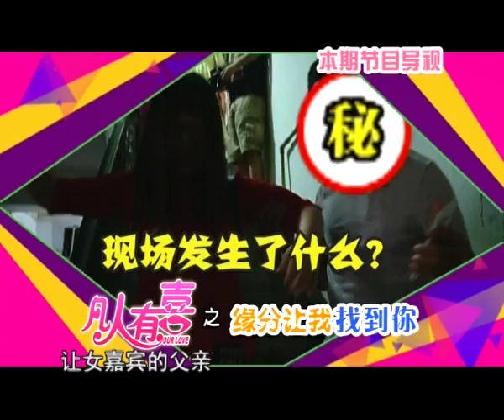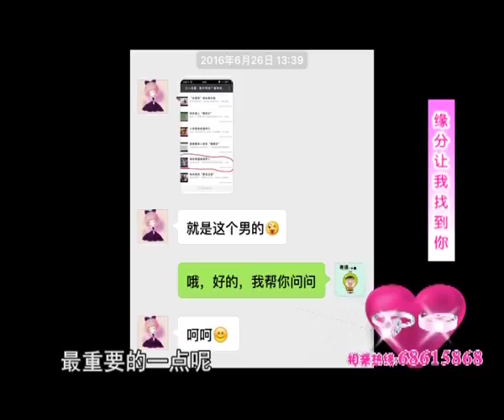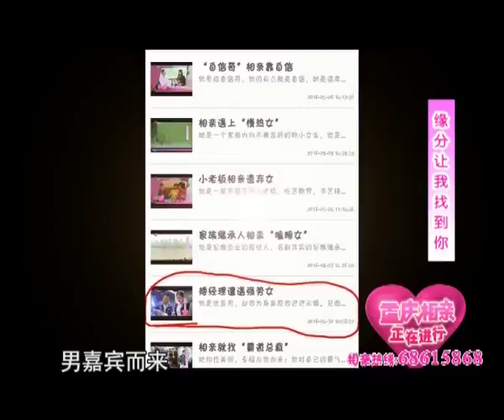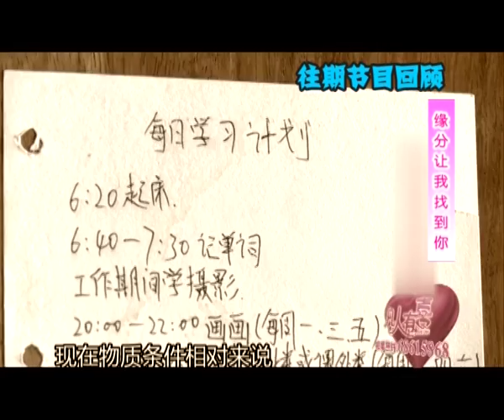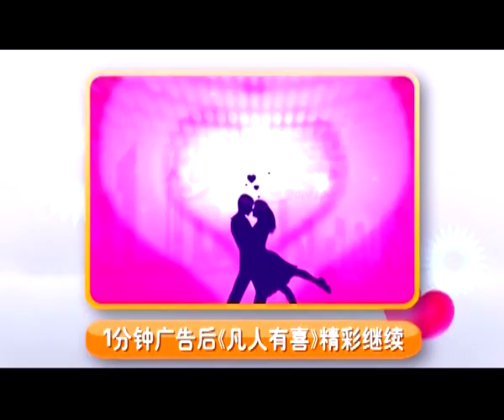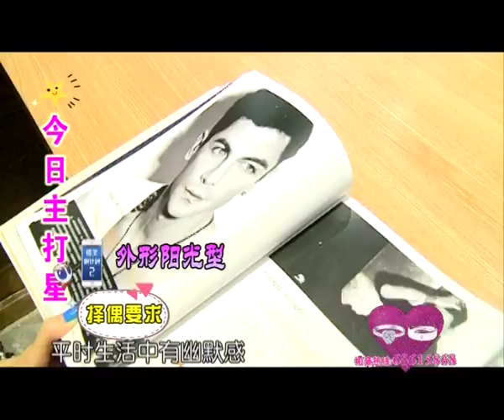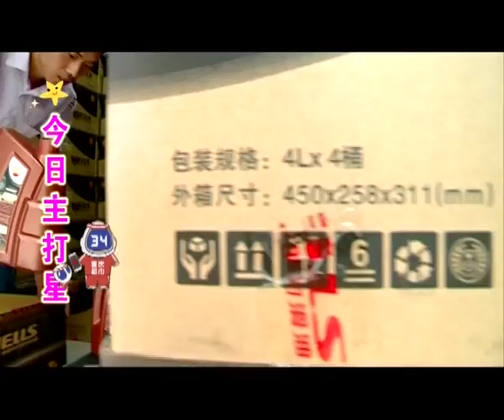【搞笑相亲】《凡人有喜》20160705：21岁单纯女偏爱“大叔” 为男嘉宾而来却悲剧？看史上第一男性情感顾问如何解析！【重庆卫视官方频道】